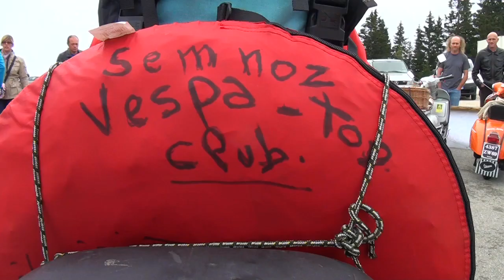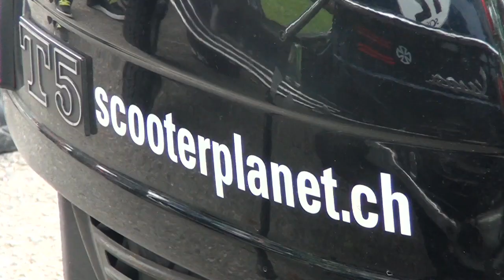Vespa Top 2011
Ballade en Vespa du Semnoz à Duingt.